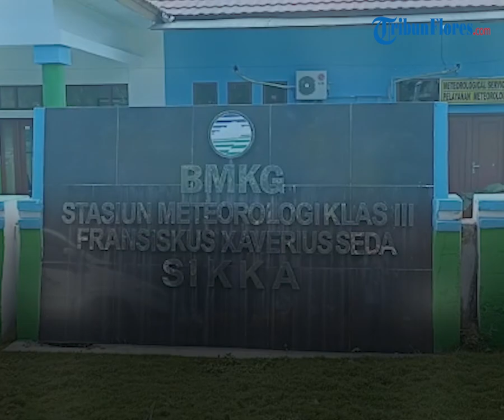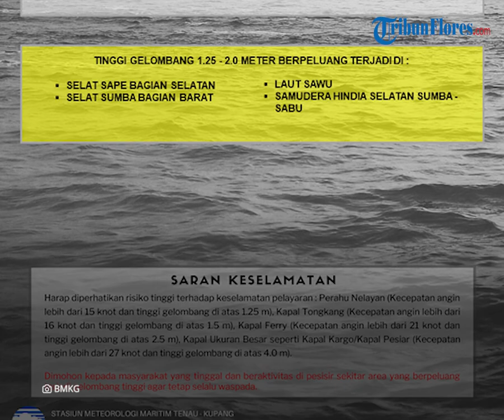Prakiraan Cuaca di Flores Hari Ini, Kamis 24 November 2022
TRIBUNFLORES.COM, MAUMERE - Berikut prakiraan cuaca BMKG di Pulau Flores dan Lembata pada Kamis, 24 November 2022.

BMKG merilis prakiraan cuaca di Kota Labuan Bajo, Kabupaten Manggarai Barat dari berawan hingga hujan ringan.

BMKG merilis prakiraan cuaca di Kota Ruteng, Kabupaten Manggarai dari berawan hingga hujan sedang.

BMKG merilis prakiraan cuaca di Kota Borong, Kabupateng Manggarai Timur dari berawan hingga hujan sedang.

BMKG merilis prakiraan cuaca di Kota Mbay, Kabupaten Nagekeo dari berawan hingga hujan petir.

BMKG merilis prakiraan cuaca di Kota Bajawa, Kabupaten Bajawa dari berawan hingga hujan sedang.

BMKG merilis prakiraan cuaca di Kota Ende, Kabupaten Ende dari berawan hingga hujan petir.

BMKG merilis prakiraan cuaca di Kota Maumere, Kabupaten Sikka dari berawan hingga hujan ringan.

BMKG merilis prakiraan cuaca di Kota Larantuka, Kabupaten Flores Timur dari hujan ringan hingga hujan petir

BMKG merilis prakiraan cuaca di Kota Lewoleba, Kabupaten Lembata dari hujan ringan hingga hujan petir.

BMKG merilis peringatan dini gelombang tinggi di Indonesia dari tanggal 24 hingga 25 November 2022.

Tinggi gelombang 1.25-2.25 meter berpeluang terjadi di:

Selat Sape bagian selatan, selat Sumba bagian barat, laut Sawu dan samudra hindia selatan Sumba-Sabu.